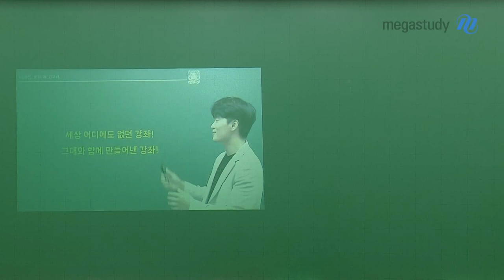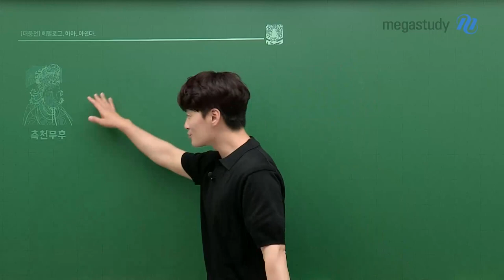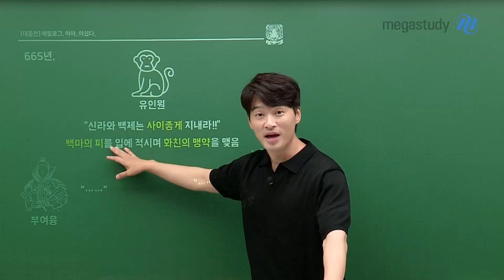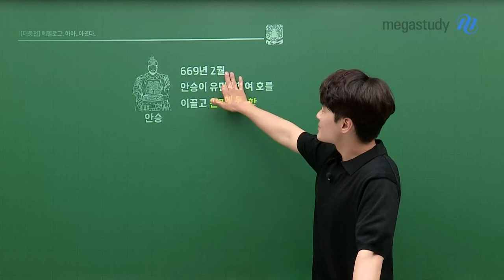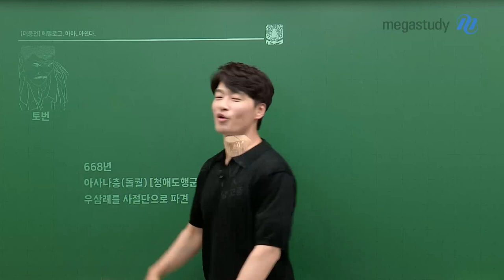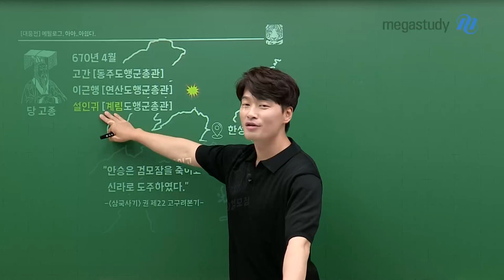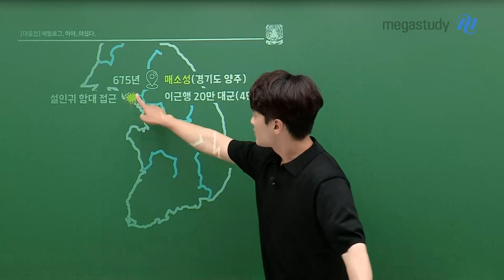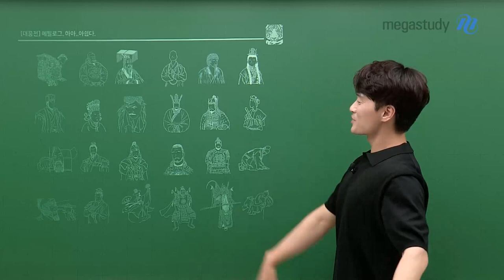[메가스터디] 한국사 김종웅쌤 - [대웅전 에필로그] 하아.. 아쉽다..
두둥~ 종웅쌤이 들려주는 흥미로운 역사의 뒷이야기!

웅플릭스 확장판! 대한 종웅 외전 - '대웅전'
대웅전에서 모두 고구려에 대해 잘 알게 되셨나요?
벌써 대웅전이 끝나 아쉬운 그대들을 위해!
고구려 멸망 그 이후의 이야기..